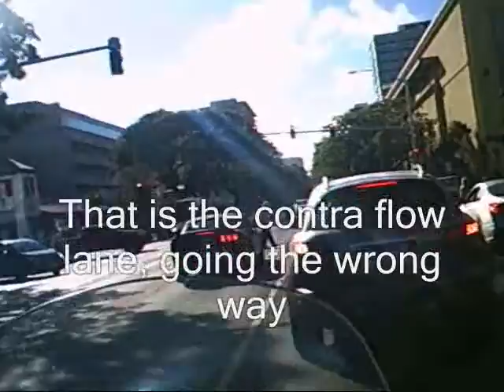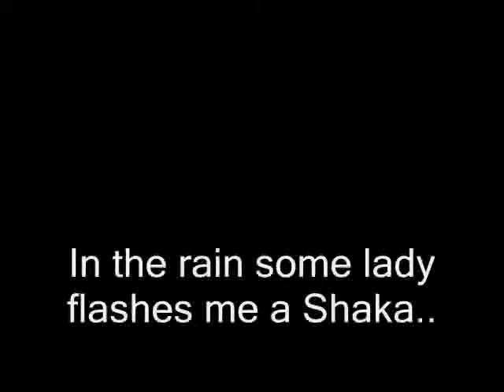Random stuff that happened today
Some retarded tourist cant figure out where he is going. A guy on a sport bike almost looses it.  A nice lady flashes me the shaka.